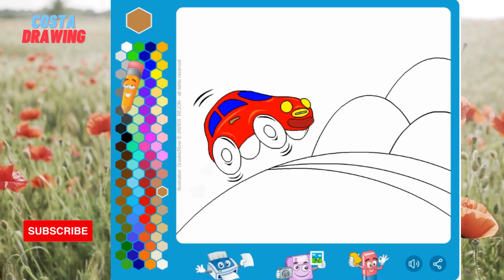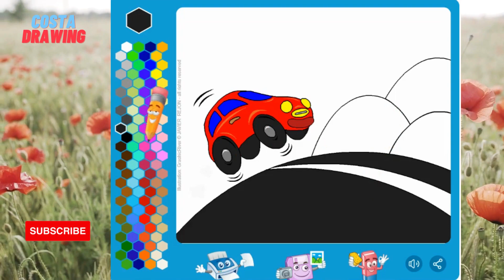Easy Coloring jump car ll step by step coloring for kids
easycoloringforkids
easycoloringforkids
car